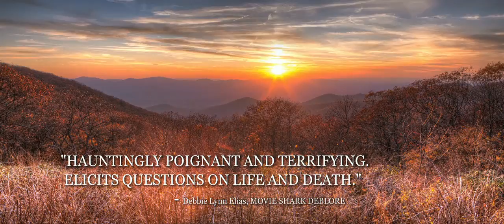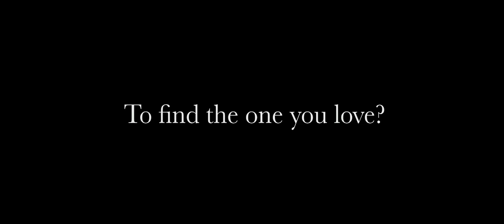I Will Follow You Into the Dark Trailer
Story follows Sophia, who is severely depressed after the deaths of both her parents within six months. Convinced that the Afterlife is mere oblivion, and that this life is meaningless, she retreats within herself, only to be drawn out of her depressive funk by an unexpected romance with a man named Adam. After Adam disappears mysteriously into the depths of a haunted apartment building, Sophia vows to pursue him, even if it means walking over the threshold into the realm of death.